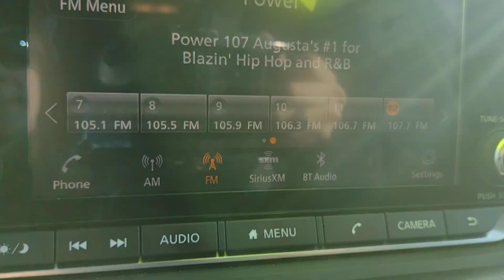2021 Nissan Rogue North Augusta Aiken Augusta Grovetown Evans P803697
Caspian Blue Metallic Used 2021 Nissan Rogue S available in 5585 Jefferson Davis HWY, North Augusta, South Carolina at Terry Lambert Hyundai. Servicing the North Augusta, Aiken, Augusta, Grovetown, Evans SC area.

Rogue S
2021 Nissan Rogue S - Stock#: P803697

Due to our amazing pricing please call before coming down to ensure the vehicle is still available!brbr17 Aluminum Alloy Wheels Air Conditioning Auto High-beam Headlights Blind Spot Warning Delay-off headlights Dual front side impact airbags Fully automatic headlights NissanConnect featuring Apple CarPlay and Android Auto Rear Parking Sensors Remote keyless entry Speed control Speed-Sensitive Wipers Variably intermittent wipers. Certified. 27/35 City/Highway MPGbrbrCertification Program Details: Type your description herebrbrWhen you buy a Terry Lambert Hyundai vehicle youre getting more than your next car. Our dealership is here to serve all your automotive needs.Whether youre browsing our huge inventories of new and pre-owned vehicles securing financing on-site having your vehicle serviced or purchasing genuine Hyundai parts our amazing staff is here to provide you with exceptional customer service at every stage of the car ownership process. Every day we give 100% to make sure you are 100% satisfied with your visit.